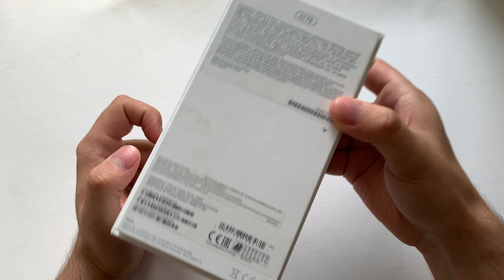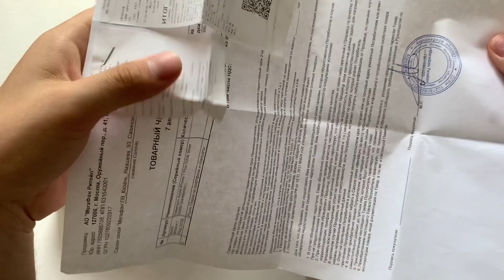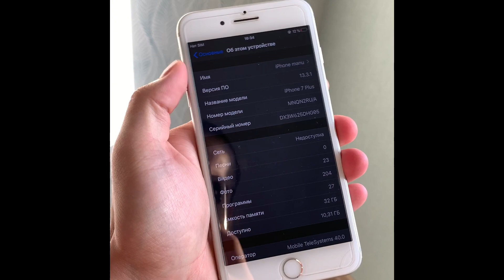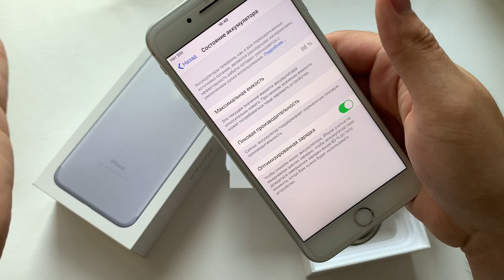Iphone 7 plus 15500 2020 год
Купил iphone 7 plus 32g и остался очень доволен, телефон потянет еще года 1-2 но есть микро лаги, если вы не будете сильно нагружать телефон то он будет служить вам верой до конца, по пользовался я им примерно месяц, скачал только нужные для меня приложении но были моменты когда он подводил, продал за 17300р но телефоном я доволен.